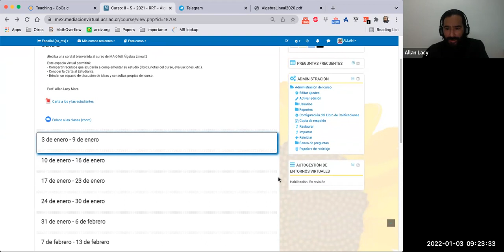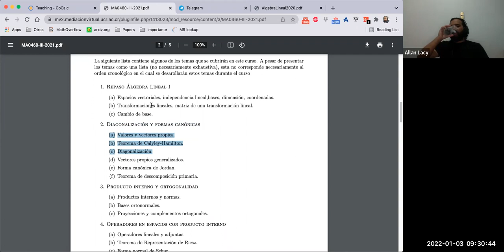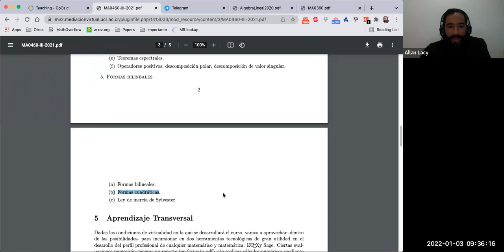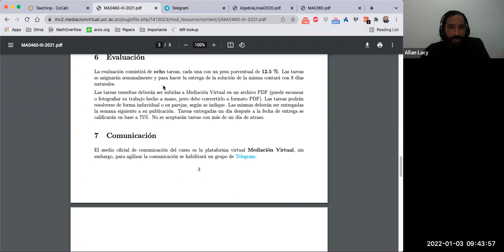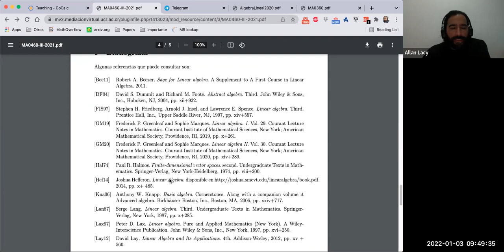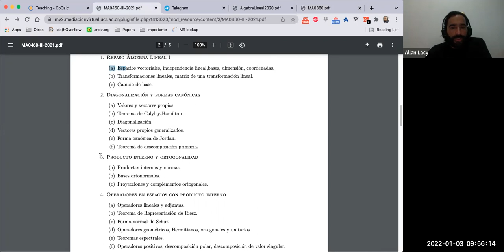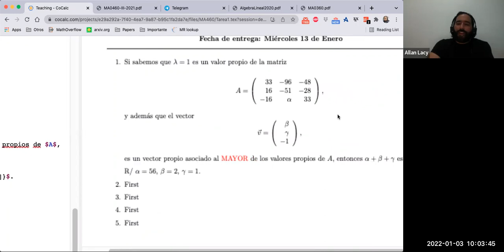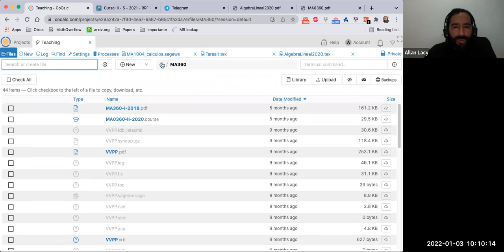MA460 3 enero